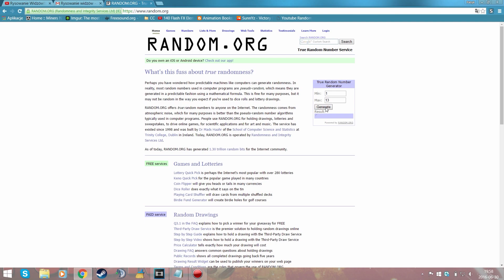WYNIKI KONKURSU! |SPEEDART ZA KILKA DNI :)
Chcecie więcej takich konkursów? Strzelcie łapkę :)

Mroczny, Astrii, Wizard, jeśli kotś z was nie wysłał zdjęcia, ma czas do 20.00 :)